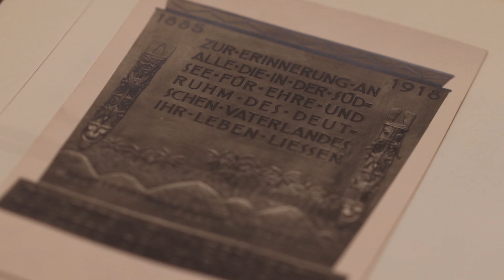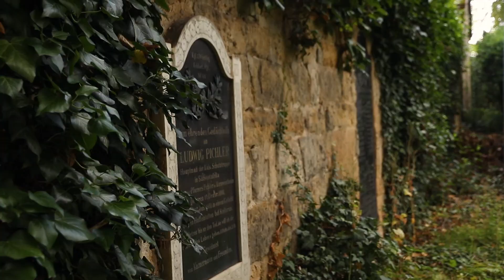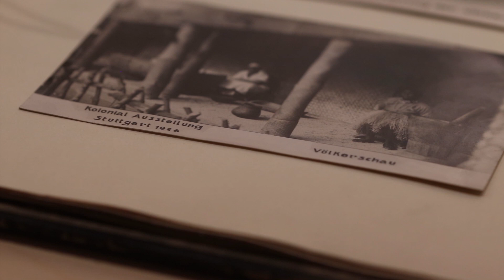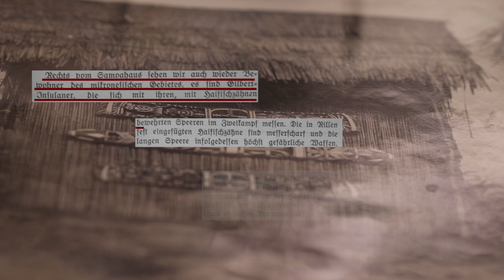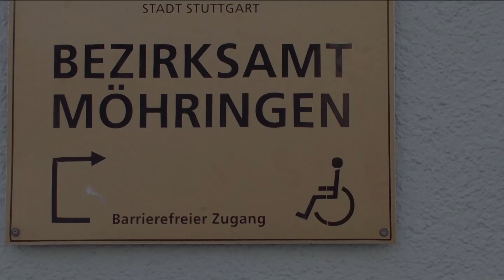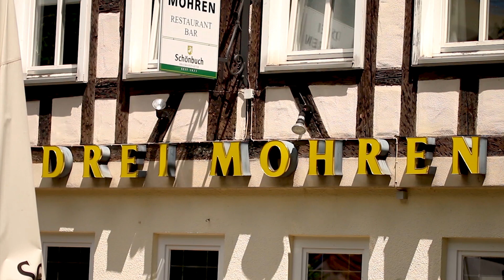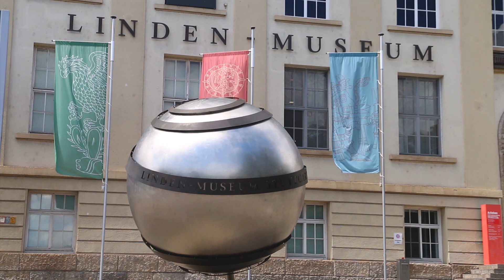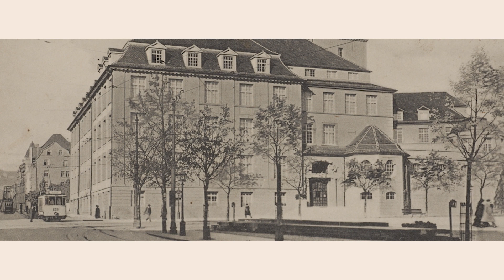Koloniale Spuren in Stuttgart und Umgebung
Koloniale Straßennamen und Denkmäler gab und gibt es in Stuttgart und der Region.

Studierende der Hochschule der Medien Stuttgart haben in Kooperation mit uns diese Orte aufgesucht und in diesem Video festgehalten.

Welche Geschichte erzählen sie?  Wessen Perspektiven werden dabei berücksichtigt oder ausgeblendet? Wie sollte heute mit ihnen umgegangen werden? Sollten Straßen umbenannt und Denkmäler abgerissen werden? Oder sollten sie so belassen, kommentiert, ergänzt, umgesetzt, eingelagert, in Museen ausgestellt oder umgewidmet werden? Braucht es Anti-Kolonialdenkmäler?

Kamera und Schnitt: Fabian Kuhnle, Olha Schweizer

Sprecher: Jonathan Weiler
Text: Annika Bilger